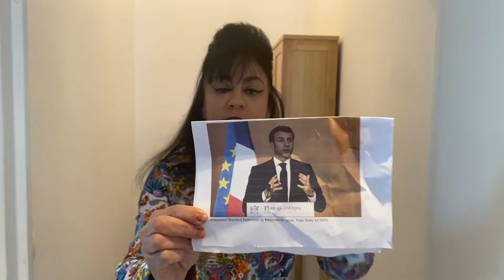Comment faire 10 millions de vues ! 😂😂😂